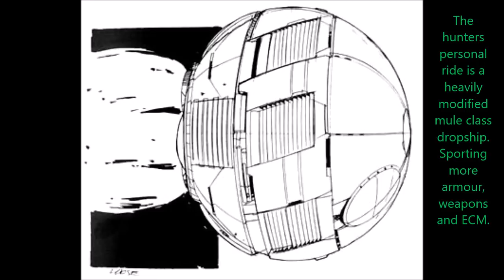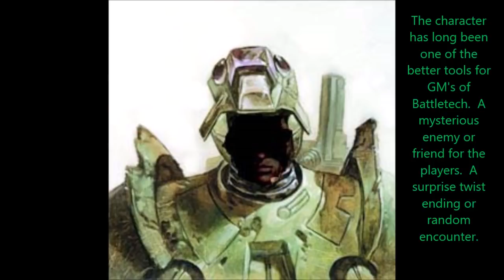LoreWarrior Online - The bounty hunter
The Boba Fett of Battletech, a real threat to any who crosses his path and one of the bigger unanswered mysteries of the Battletech universe.  This lorewarrior is a look at one of the universes many personalities.  Good god, now I have done this one, how many more will there be?